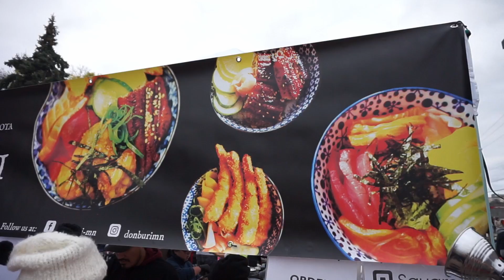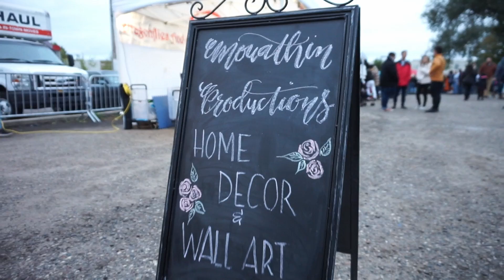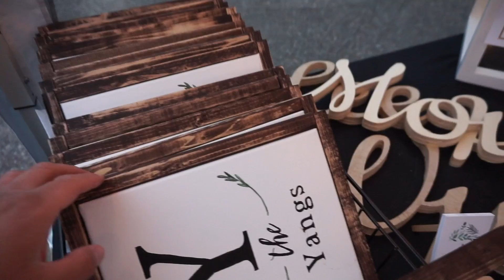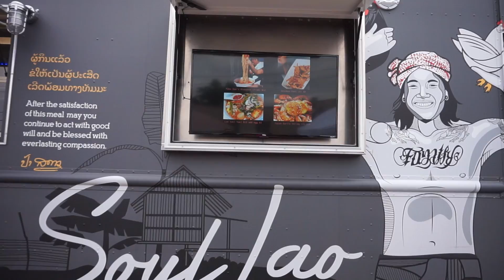Little Mekong Night Market Pop-Up / October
Despite a chilly evening, the foods warmed us up! Here's quite possibly the best night-market in Minnesota. Filled with lots of amazing vendors, the Little Mekong Night Market Pop-up definitely satisfies your cravings for amazing asian foods. Great food trucks and quite appealing gifts as well!